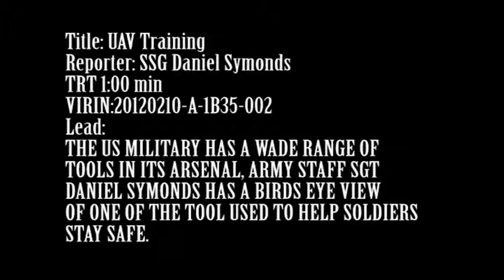MilitarySkyNet.com - UAV Training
- The U.S. military has a wide range of tools in its arsenal; Army Staff Sgt. Daniel Symonds has a birds eye view of one of the tool used to help soldiers stay safe. The Puma is a small UAV unmanned aerial vehicle can be assembled with just a two man crew. Interviews with Spc. Evan Scott from Spartanburg, S.C. and 1st Lt. Joshua Smithers from Fiarfax, Va.